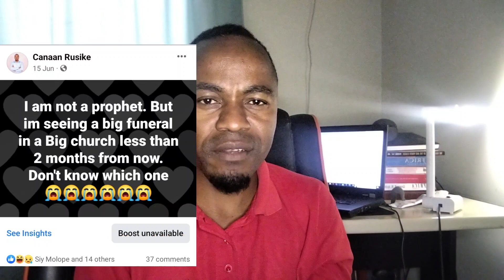SHOCKING PROPHECY! The passing of ZAOGA LEADER.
A look at the prophecy I gave few weeks ago.